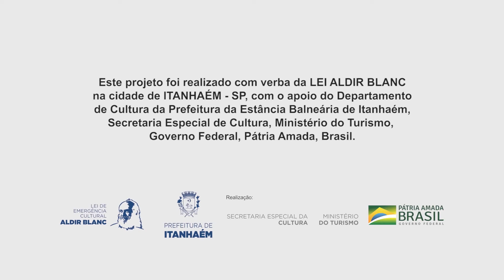Oficina de Mandala por Andreia Marques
A Prefeitura de Itanhaém dá seguimento ao evento “FAZER CRIATIVO”, com oficinas de artesanato, moda, customização, brinquedo educativo.
O evento integra a programação do Festival Cidade Cultural, que reúne apresentações das mais variadas vertentes artísticas e culturais da cidade.

Este projeto foi realizado com verbas da Lei Aldir Blanc na cidade de Itanhaém - SP, com apoio do Departamento de Cultura da Prefeitura de Itanhaém, da Secretaria Especial de Cultura, do Ministério do Turismo, Governo Federal, Pátria Amada, Brasil.

Os conteúdos publicados são de inteira responsabilidade de seus autores. As opiniões emitidas não exprimem, necessariamente, o ponto de vista da Prefeitura de Itanhaém.